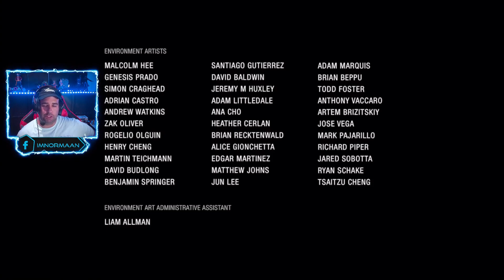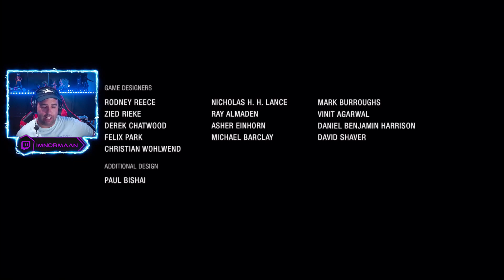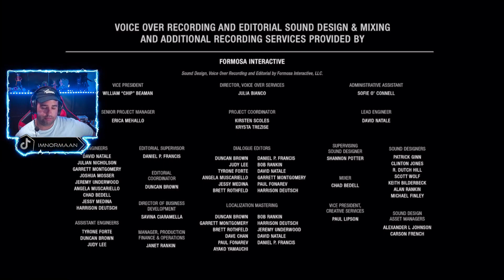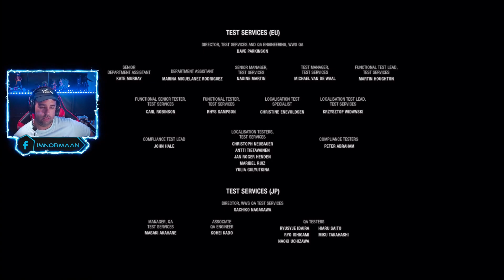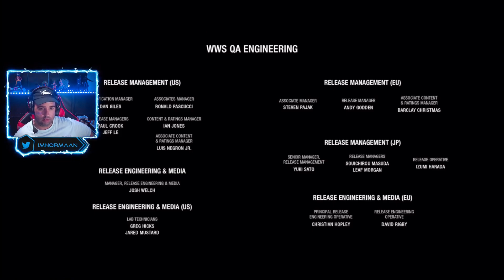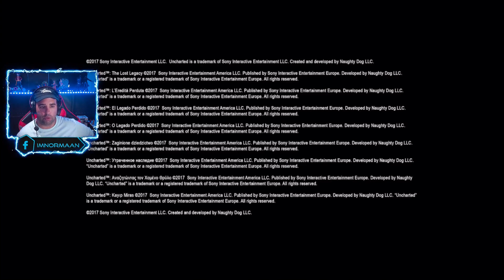UNCHARTED: EL LEGADO PERDIDO (PS5) FINAL | EL PROGRESO EXIGE SACRIFICIOS | Gameplay Español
Terminamos Uncharted: el legado perdido. Espero que lo disfrutéis tanto como yo grabándolo!!